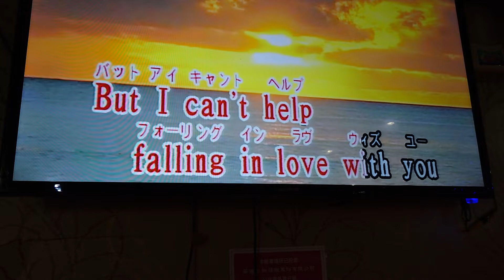朱哲雄翻唱 CAN'T HELP FALLING IN LOVE 唄 ELVIS PRESLEY {Amy攝影} [富士櫻卡拉OK]環境幽靜歌聲會友。